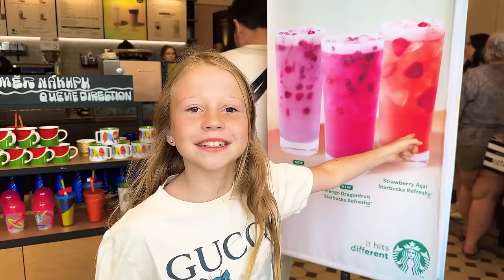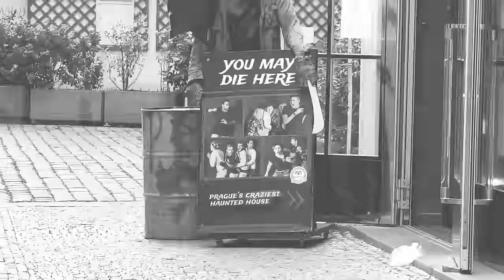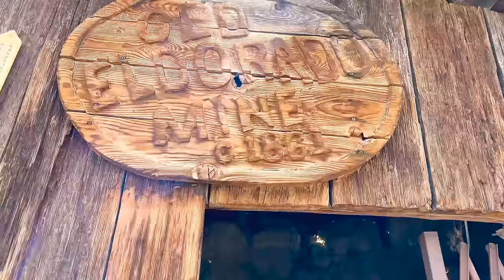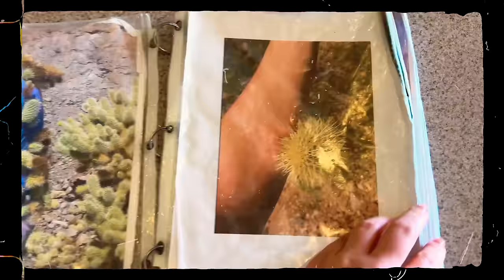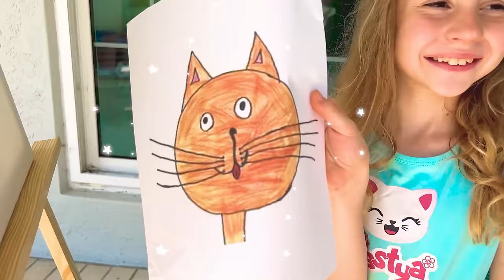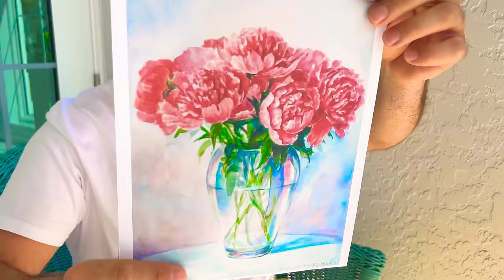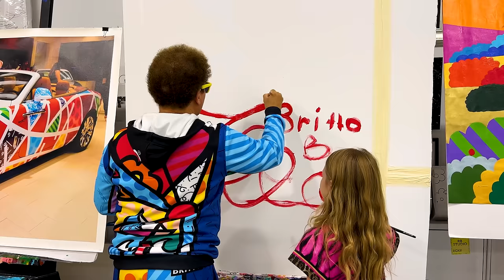Nastya's adventures in Prague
Nastya and her parents went on a trip to Prague. Fun adventures, cool shopping and exciting museums and attractions awaited them.